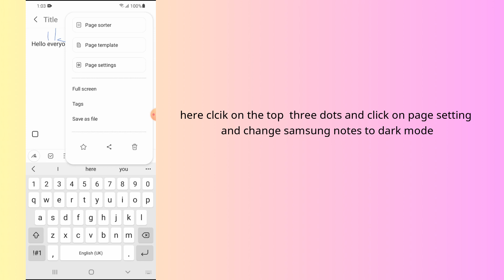How to change Samsung notes to dark mode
In this video, you will learn how to change Samsung notes to dark mode.